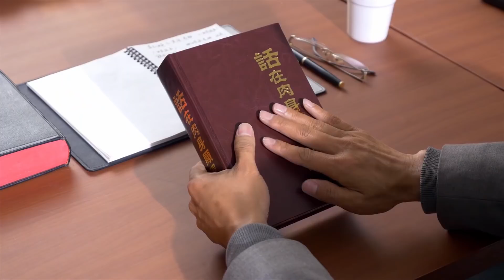Christian Movie | देहधारण के माध्यम से परमेश्वर के लिए उनका कार्य करने की आवश्यकता (चुनिंदा अंश)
Hindi Christian Movie | देहधारण के माध्यम से परमेश्वर के लिए उनका कार्य करने की आवश्यकता (चुनिंदा अंश)